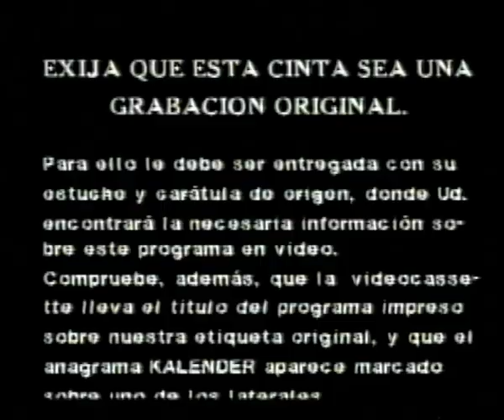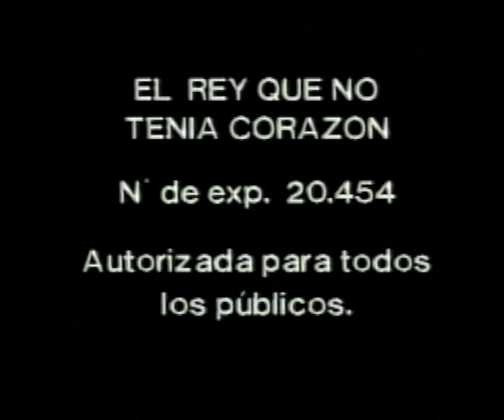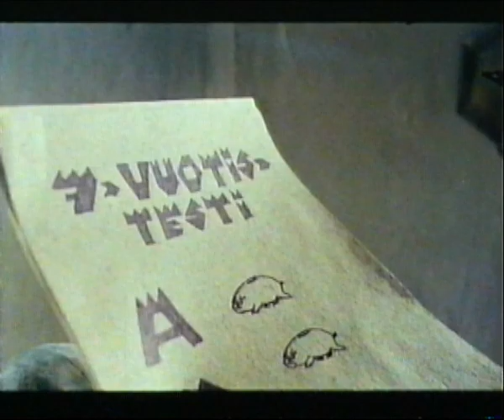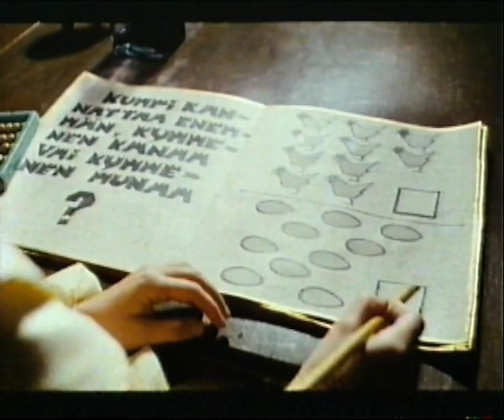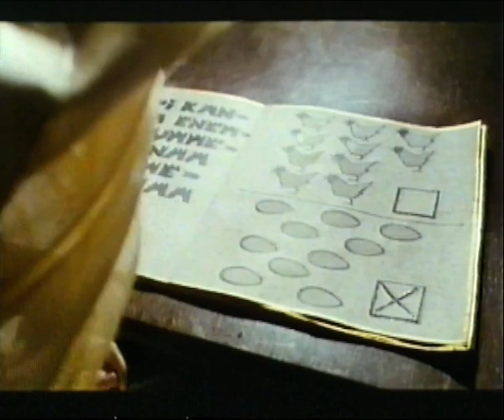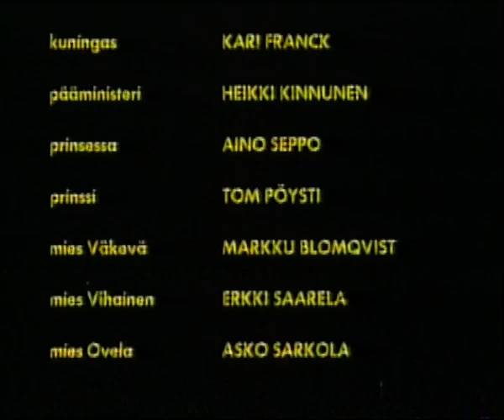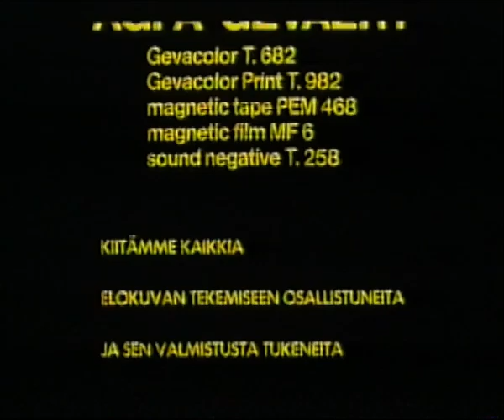Pelicula - El Rey que no tenia Corazon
Edicion videoclub de la pelicula "El Rey que no tenia Corazon" distribuida por Kalendar Video
Gracias a Paco por el aporte!